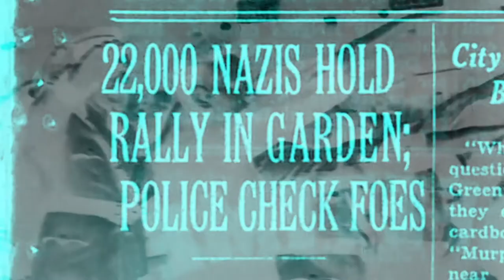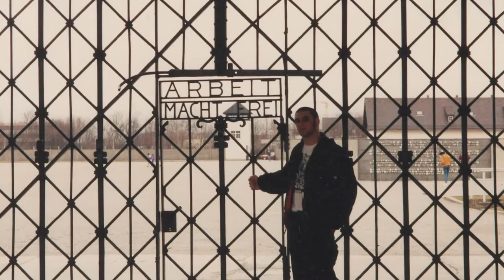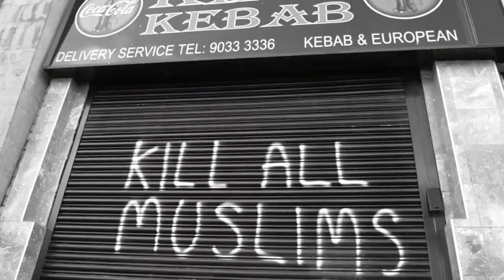Healing From Hate: a Collaboraction conversation with Peter Hutchinson and Sammy Rangel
Collaboraction and Life After Hate are co-hosting the virtual digital premiere of the documentary film Healing From Hate from Dec. 10 - 13, 2020. Collaboraction's Anthony Moseley (Artistic Director) and Dr. Marcus Robinson (Executive Director) had a conversation with director Peter Hutchinson and Sammy Rangel (Executive Director of Life After Hate) who's work is featured in the film. to learn more and purchase your tickets to the premiere.

Healing From Hate examines the root causes of hate group activity through the bold work of those battling intolerance on the front lines, including “Life After Hate”, an organization founded by former Skinheads and neo-Nazis, now engaged in transforming attitudes of intolerance, and groundbreaking sociologist Michael Kimmel (author, Angry White Men, Healing From Hate).

Documenting a stunning year of hatred in America, Healing From Hate follows these reformers in their work to de-radicalize White Nationalists, and heal communities torn apart by racism - a deep dig into what's needed to return meaning, identity and tolerance to a generation of disenfranchised white men.

“ 9 out of 10” - Film Threat

" I was moved somewhere beyond words. HEALING FROM HATE is a great film. It is a required viewing for anyone who truly wants to understand the hatred that is running rampant in America and the world." - Unseen Films

"A hopeful expression of how hate does not need to be the end of the road." - CBS News

"A powerful and risky documentary that looks at rac